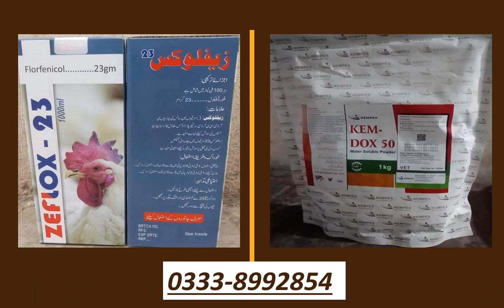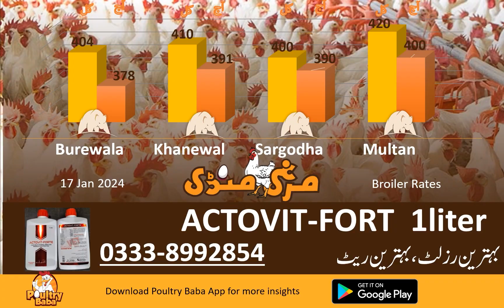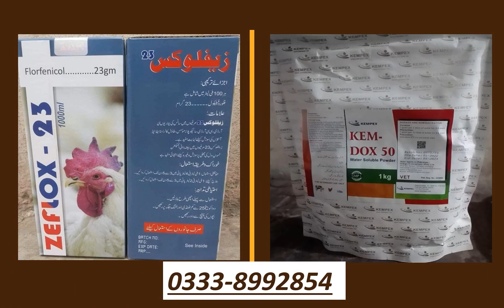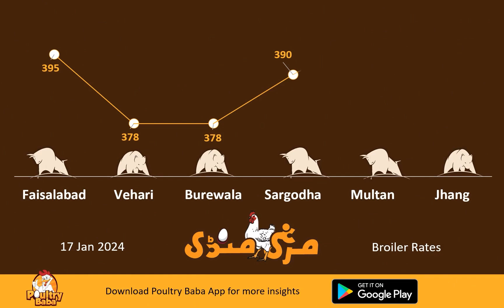Poultry Baba And Broiler Rate | Daily broiler and poultry markets | Poultry Farm business plan.